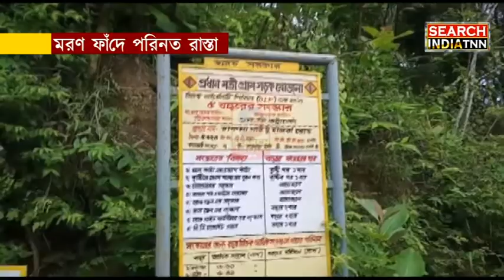মরণ ফাঁদে পরিনত রাস্তা